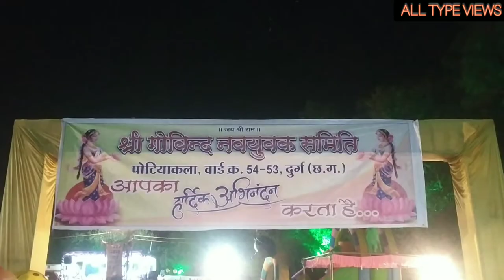।पोटियाकला वार्ड 54 रावण दहन मेला -2021 ।PotiyaKala Ward 54 Rawan Dahan -2021 | गोविन्द नवयुवक समिति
। पोटियाकला वार्ड क्रमांक - 54, रावण दहन मेला -2021 । PotiyaKala Ward 54 Rawan Dahan Mela -2021 | गोविन्द नवयुवक समिति की ओर से आप सभी को विजयदष्मी की हार्दिक सुभकामनाएँ ।

विजयदशमी पर्व की आप सभी को हार्दिक सुभकामनाएँ

Content :-